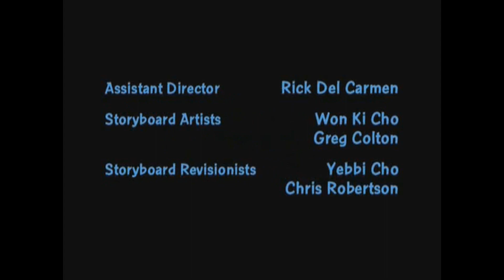(PLEASE DON’T BLOCK THIS) Family Guy - Joe Swanson Has a Screaming/Yelling Sparta Extended Remix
Request by @jujushehadeh6611